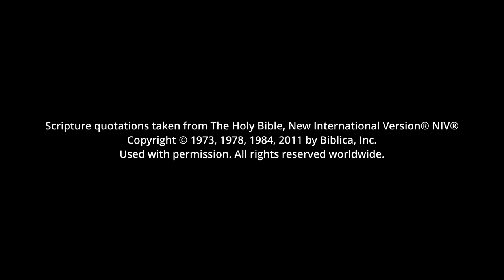The Unchosen: What to do when you feel left out!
You would think the bar would be set pretty low for replacing Judas. How would you like to be the "unchosen" candidate? This is the story of a man named Joe.